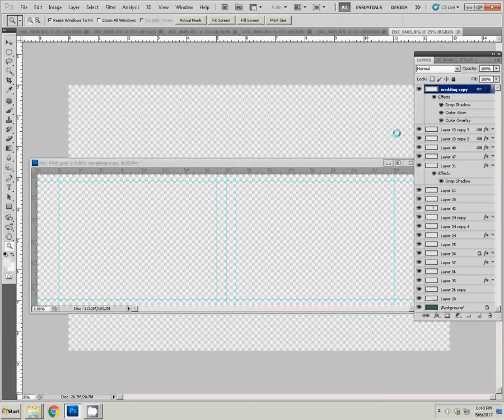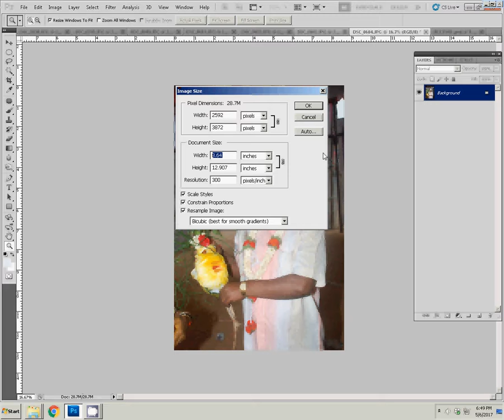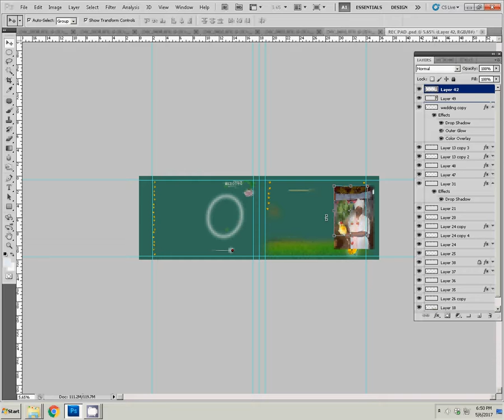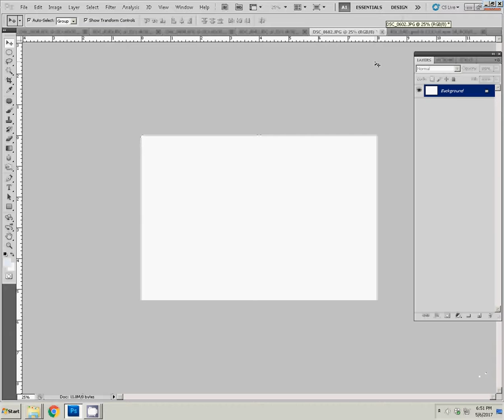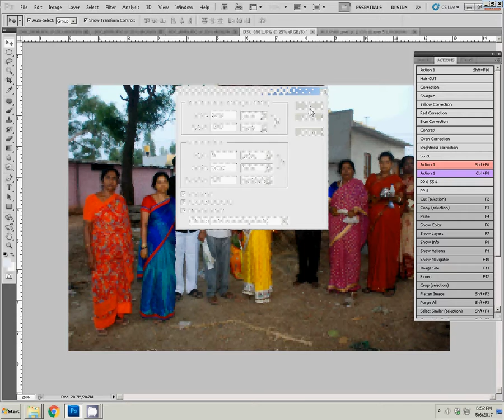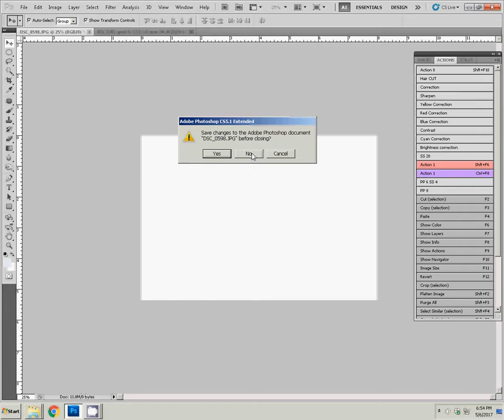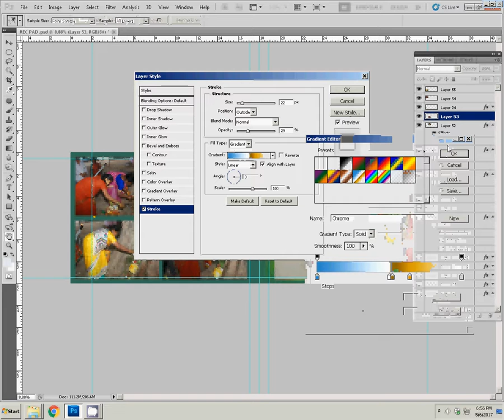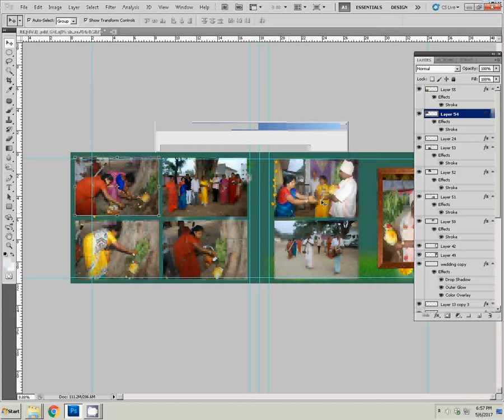photoshop wedding album template tutorial